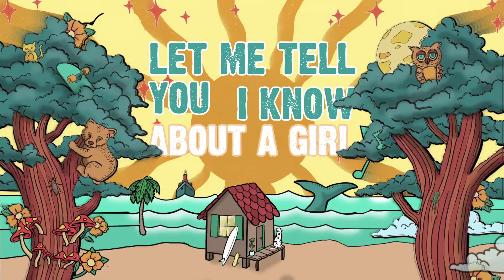Pepper "Date Rape" - The House That Bradley Built (DELUXE EDITION)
Pepper covers "Date Rape," off Sublime's 1992 album, "40 oz. to Freedom." The song is the first single off the compilation "The House That Bradley Built" (DELUXE EDITION) which features 56 unreleased and reimagined covers of the iconic band's catalogue releasing on CD and digitally January 15th, 2021.

Profits from the record will go to The Nowell Family Foundation to build "Bradley's House," an in-patient rehab center in south Orange, CA named after Bradley James Nowell.

For more information on how to get involved and donate directly to The Nowell Family Foundation

Bad Cop Bad Cop | Ballyhoo!